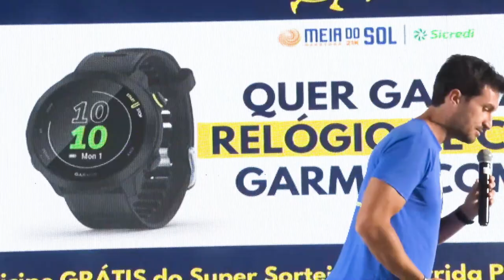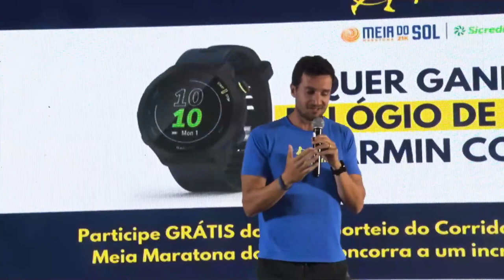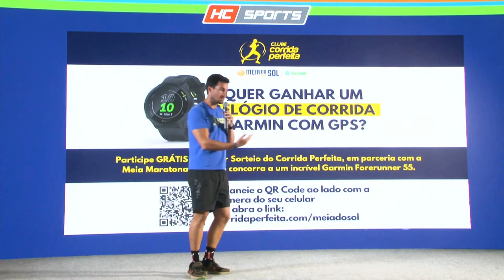Andrei Achcar responde: como usar o IMPACTO da corrida ao seu favor para MELHORAR sua performance?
Confira parte da palestra que o nosso head coach, Andrei Achcar, deu na Meia Maratona do Sol, em Natal, que ocorreu no segundo semestre de 2022. Quem será o grande vilão da sua corrida? Assiste ao vídeo e reflita!

Quer ter resultados na corrida e com saúde? Treine com a metodologia mais completa do mercado »